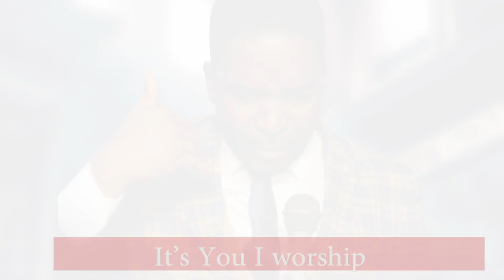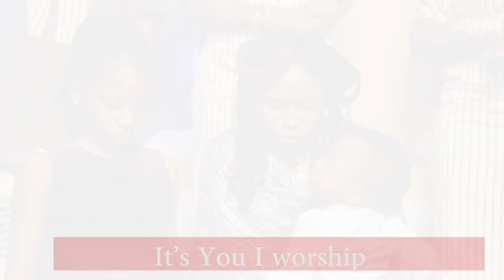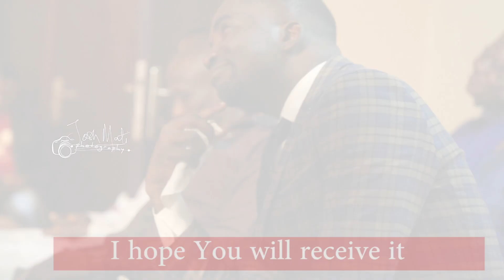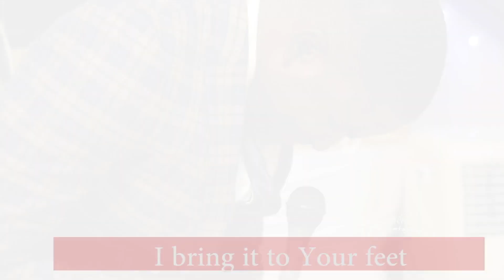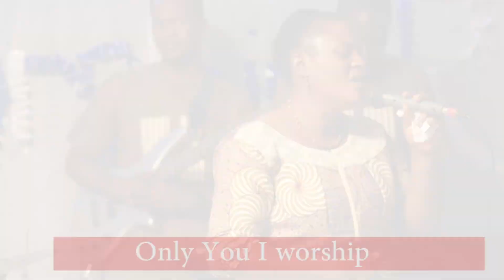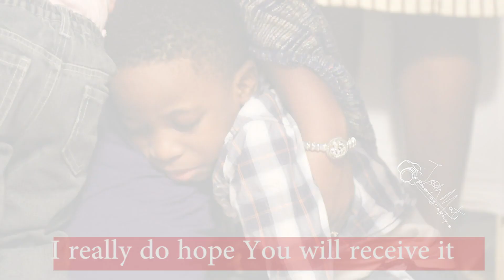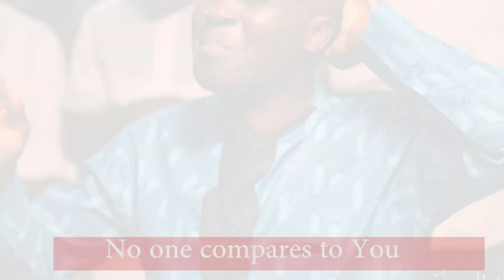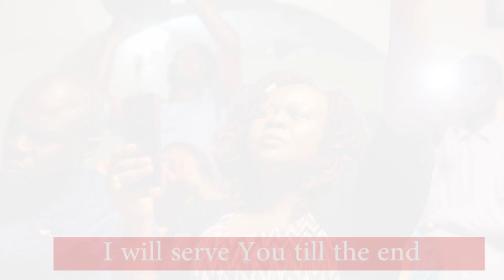My Number 1 - Lyric Video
A worship song which expresses the position that God occupies in the life of the Worshipper. The entire song is likened to an alabaster box which is poured at the feet of Jehovah in absolute worship. Your worship-life will not remain the same again after flowing with this song. So, if you have put something or someone else before God in your life, reorder, let God have the first place and let the worship flow...